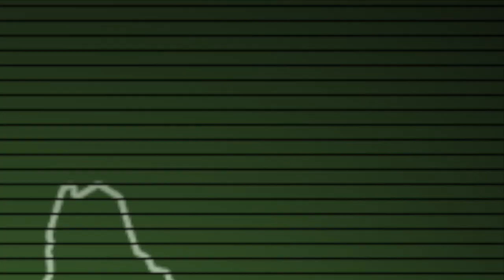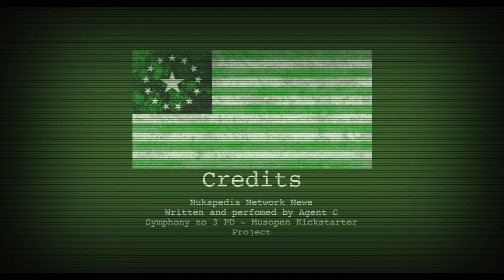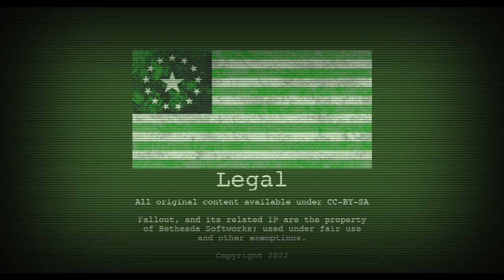Junkradio - Nukapedia's PIP/PODcast - September 2022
0:00: Welcome and JunkRadio News
3:34: Fallout History - The Foundation of the Free States
7:24: The Mod Squad with the Team from Fallout: Vault 13
20:17: Creature Feature with LS - Cazadores
23:32: Publick Occurances - The Wasteland Theatre Company
37:30: Closedown

Junkradio is an Open Access Podcast that you can be a part of - contact us through Fallout.Fandom.com ; Tweet @Nukapedia or email us at if you want to be a part of it.

Introduction - Agent_c

Nukapedia Network News - Written and performed by Agent c

Symphpony no 3 in E flat by the Musopen Kickstarter Project

The Mod Squad produced by Agent c. Thanks to the Fallout: Vault 13 team for taking part, you can find more about Fallout Vault 13

Creature Feature - Written and performed by LS

All original content available under CC-BY_SA